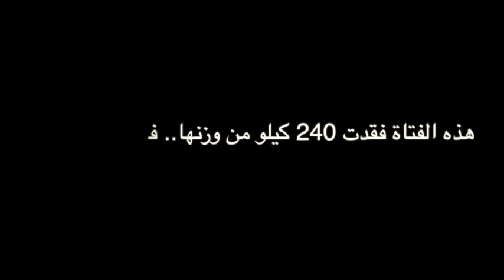هذه الفتاة فقدت 240 كيلو من وزنها.. شاهد كيف أصبح شكلها الأن ؟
هذه الفتاة فقدت 240 كيلو من وزنها.. فكيف أصبحت؟